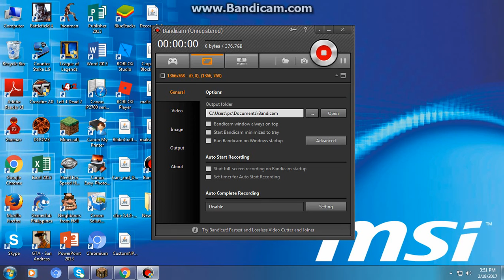Minecraft How to build a Simple House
This is the tutorial of how to make a simple house